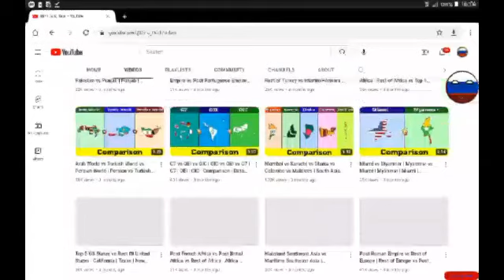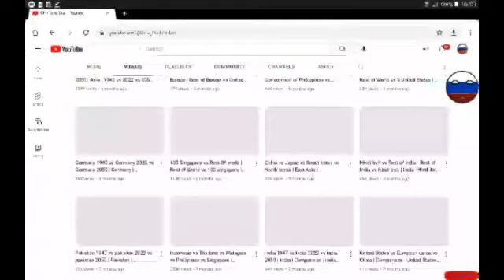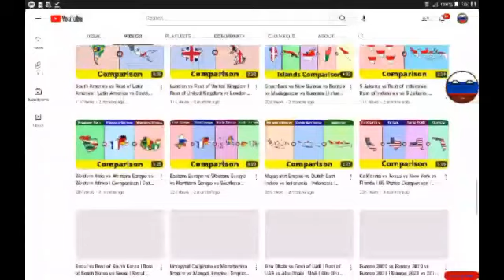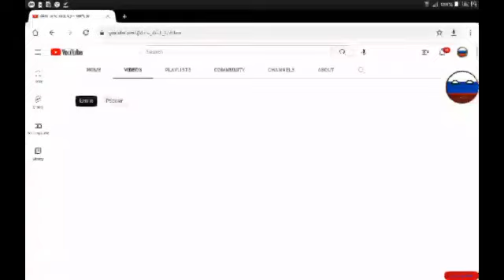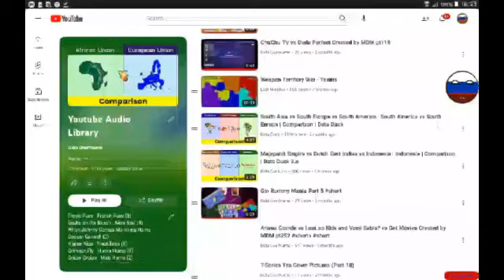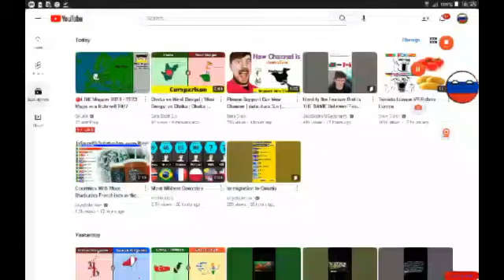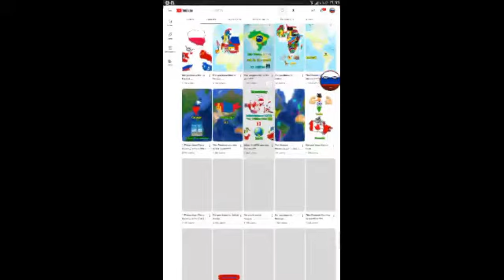​@Data_Duck @data_duck_2 @HappyEarthed Frist Video of Data Duck 3.o (Data Duck 3.o I'm Back)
Uploaded of May 9, 2023

Secial Thanks